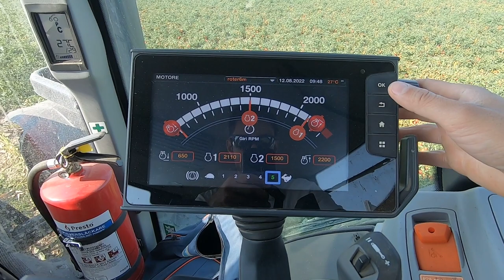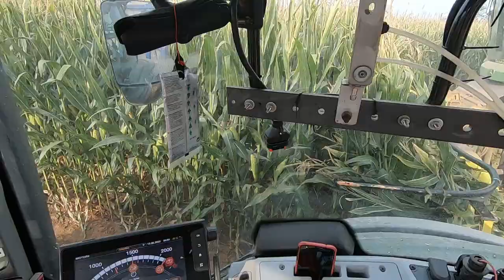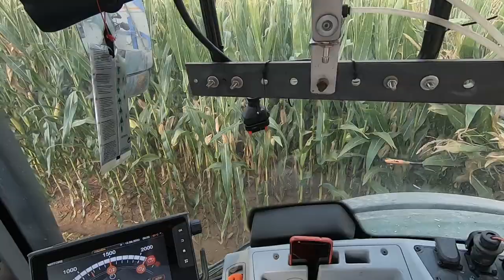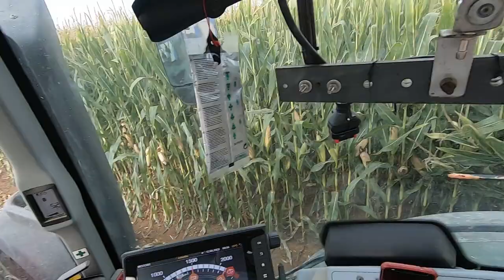Valtra T234 Direct, Overview and POV Onboard - Mais Silage 2022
**HEARPHONES RECOMMENDED**

Vi presento il mezzo che ho utilizzato durante la campagna del trinciato 2022: un bellissimo Valtra T234 Direct equipaggiato con il "Rimorchione", soprannome che i ragazzi dell'azienda hanno dato a questo rimorchio. È un rimorchio rallato omologato agricolo ma era un rimorchio da camion. La cosa particolare è il modo in cui scarica: la sponda è laterale ed il sollevamento è laterale. Purtroppo nel video non si vede molto bene perché durante la manovra non mi sono girato completamente a riprendere il rimorchio mentre scarica.
Spero che il format ed il montaggio vi piacciano. Come sempre non ho messo musica per lasciare che siano i rumori "naturali" a farsi ascoltare.

Se siete curiosi di vedere i video del gatto delle nevi Leitner LH500 al lavoro sul trinciato vi lascio qua il link della playlist dedicata a lui che ho creato:

**Se vi piace il video ricordate di mettere un LIKE in modo da farmi capire quale tipo di contenuti creare ed aiutare YouTube a mettere in evidenza questa tipologia di video !!**

Scaletta video:
0:00 Panoramica trattore e rimorchio
2:14 Onboard nel campo
7:22 Onboard in strada
11:25 Arrivo all'impianto e scarico